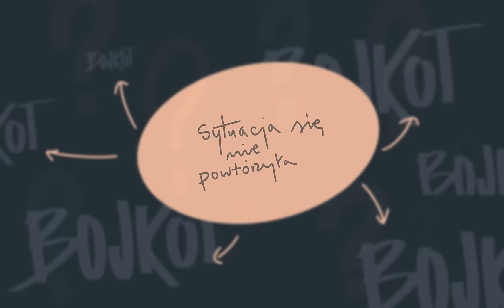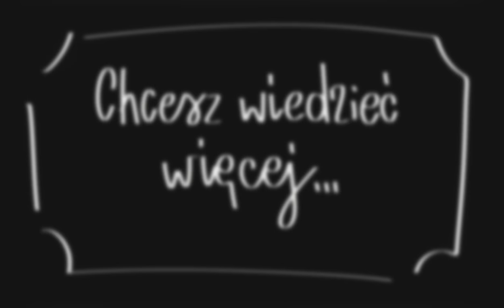Żadna z powyższych. Co zrobić, by nie trzeba było bojkotować referendów? | Animacja LubBezpośrednio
Referendum 15 X budziło wielkie emocje. Wiele osób zdecydowało się, by je zbojkotować. Trudno się dziwić, bo absurdalny próg wyborczy czyni takie działanie racjonalnym. Co jednak zrobić, by w przyszłości bojkot głosowania i najważniejsze instytucji demokracji bezpośredniej nie był optymalnym rozwiązaniem dla krytyków konkretnego referendum?

Chcesz wiedzieć więcej i nauczyć się korzystać z narzędzi demokracji bezpośredniej? Przyjdź na nasze spotkania w Twojej okolicy i śledź działalność LubBezposrednio.pl

2. Wejdź na i śledź nasze materiały, w tym informacje o nadchodzących spotkaniach!
3. Zapisz się na nasz newsletter, by nie przegapić cennych informacji i dowiedzieć się, kiedy pojawimy się w Twojej okolicy
4. Zaproś nas do zorganizowania warsztatu lub wykłady w swoim mieście lub Twojej organizacji

Animację wykonała:
Renata Pisze Sp. z o.o.